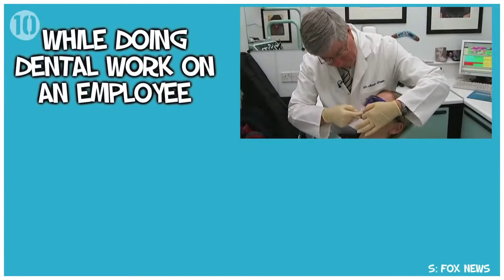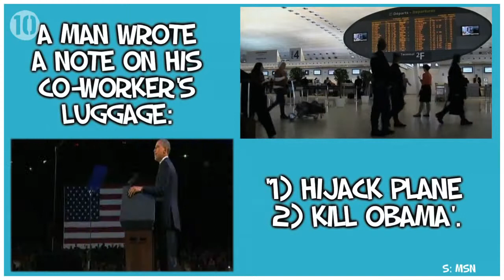10 Pranks That Went Horribly Wrong